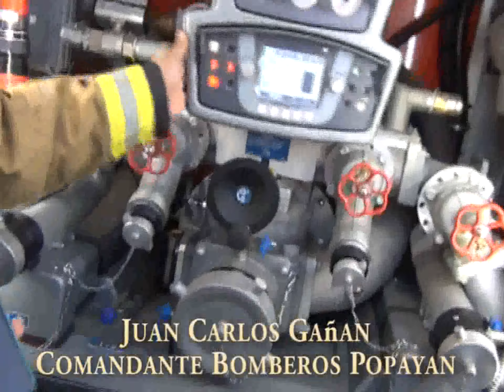Gerente para el Pueblito Patojo El Morro Belen y las tres Cruces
Dentro de los anuncios efectuados por el Alcalde de Popayan Juan Carlos Lopez Castrillon en razón de los 483 de Popayan..hubo aparte del anuncio de comenzar con el Presidente de la República Ivan Duque el denominado PLAN POPAYAN otro anuncio muy importante y fue el de nombrar una especie de gerente para El Pueblito Patojo, El Morro, Belen y las Tres Cruces.

Es muy importante resaltar este anuncio por cuanto estos lugares turísticos en la actualidad se encuentran bastante olvidados de la acción municipal , en cuanto a su mantenimiento , y a su cuidado

Por que no pensar en hacer un evento cada Domingo en el Pueblito Patojo en donde se pueda reunir a los artistas de nuestra ciudad que en la actualidad no cuentan con un espacio para proyectarse ?

O un lugar como el Morro considerada como una pirámide artificial pero que se esta desbaratando a pedazos ?

Esperamos el nombramiento de una persona con el interés de poder convertir estos sitios en un polo cultural y turístico de la ciudad y arrancar asi un proceso de creer en Popayan